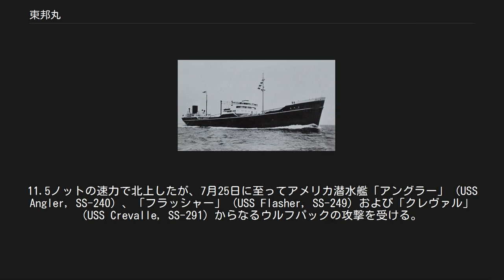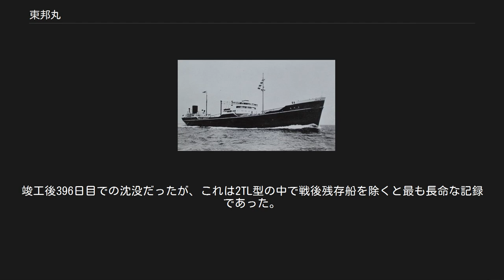東邦丸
東邦丸（とうほうまる）とは 日本の商船の名前のひとつ。
 1.のうち、かつて飯野商事（飯野海運）が所有し、運航していたタンカーの初代。
本項で記述。
 1.のうち、かつて飯野海運が所有していたタンカーの二代。
本項で記述。
 1.のうち、かつて飯野海運が所有していたタンカーの三代。
飯野海運所属船としては四代目。
1982年（昭和57年）、釜山にて解体。
 1.のうち、かつて飯野海運が所有していた1948年（昭和23年）建造の2,024トンの貨物船。
飯野海運所属船としては三代目。
1966年売却。
 飯野商事は飯野商会時代の1902年（明治35年）以降、日本海軍向けの燃料や人員提供を請け負っていた。
大正時代の後半からは海軍向けの石油輸送業務も手がけ、特務艦「野間」の払い下げなどを受けて、タンカー運航を幅広く行うようになった。
1929年6月に公布された優秀油槽船保護政策は飯野商事にとってよい機会となり、1934年（昭和9年）竣工の「富士山丸」（初代）（9,527トン）を皮切りに、「東亜丸」（10,052トン）、「極東丸」（10,051トン）と大型タンカーを次々と整備していった。
初代の「東邦丸」は第一次船舶改善助成施設により建造された「東亜丸」と「極東丸」とは違い、飯野商事の自己資金調達船として川崎造船所に発注され、1936年（昭和11年）12月24日に竣工。
竣工後は姉妹船とともにアメリカ西海岸からの石油輸送に従事した。
 1941年（昭和16年）8月20日付で日本海軍に徴傭され、1ヵ月後の9月20日付で特設運送船（給油）として入籍し、同日から10月3日まで三菱横浜造船所で艤装工事が行われた。
「日本丸」（山下汽船、9,971トン）、「東栄丸」（日東汽船、10,020トン）とともに連合艦隊に属して第二補給隊を編成。
宿毛湾などでの猛訓練の後、第一航空艦隊（南雲忠一中将・海軍兵学校36期）に編入され、択捉島単冠湾から出港し真珠湾攻撃に参加した。
1942年（昭和17年）に入ると、第一機動部隊との行動のほかにMO機動部隊（高木武雄少将・海兵39期）の補給部隊として行動する。
4月30日にトラック諸島を出撃して会合点に向かった後、ショートランドと会合点の間を何度か行き来しつつMO機動部隊の艦艇への補給を行った。
MO機動部隊は珊瑚海海戦を戦って戦術的には勝利したものの、損害の大きさにポートモレスビー攻略という当初の作戦目標を放棄せざるを得なかった。
5月16日、「東邦丸」は一連の支援を終えてトラックに帰投した。
横須賀に回航された後、再び第一航空艦隊の補給部隊に配属され、ミッドウェー海戦に参加。
ミッドウェー海戦に敗れた後は北方部隊に転じて、第二機動部隊（角田覚治少将・海兵39期）の補給部隊となる。
第二次ソロモン海戦にも参加して、「東栄丸」とともに第三艦隊（南雲忠一中将）への補給を行った。
その後は南方の産油地と日本海軍拠点との間の燃料輸送に従事した。
 1943年（昭和18年）3月29日未明、昭南（シンガポール）に向かうためマカッサル海峡を単船で南下中の「東邦丸」は、北緯00度00分00秒 東経118度18分30秒 / 北緯0.00000度 東経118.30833度 / 0.00000; 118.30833の地点に差し掛かった所で、アメリカ潜水艦「ガジョン」 (USS Gudgeon, SS-211) に発見される。
「東邦丸」は2門の備砲をもって、浮上したままの「ガジョン」に対して先制攻撃を行い、砲弾は「ガジョン」からわずか50ヤード離れたところに少なくとも2発は落下したと記録された。
2時33分、「ガジョン」は浮上したまま魚雷を3本発射した後、間もなく潜航して様子をうかがった。
やがて2本の魚雷が命中して「東邦丸」は航行不能となるも、沈む気配は見せなかった。
1時間後、「ガジョン」は4本目の魚雷を発射して船橋下に命中させたが、「東邦丸」の様子はさほど変わらなかった。
そこで、二度目の攻撃から約30分後に5本目の魚雷を発射して命中させ、「ガジョン」が浮上してから15分後に「東邦丸」は沈没した。
5月1日に除籍および解傭。
 監督官 新美和貴 大佐：1941年9月20日 - 1942年11月26日 中里隆治 大佐：1942年11月26日 - 太平洋戦争...